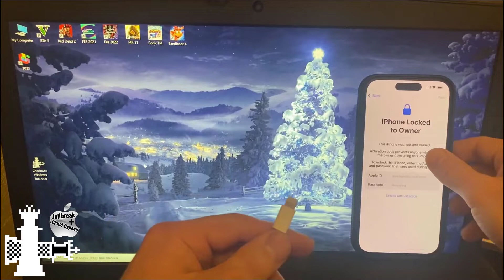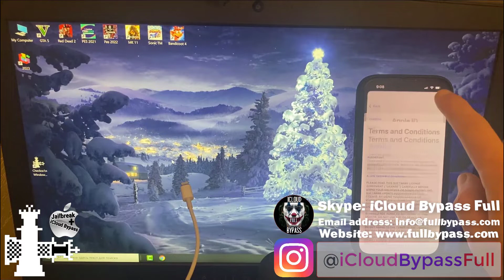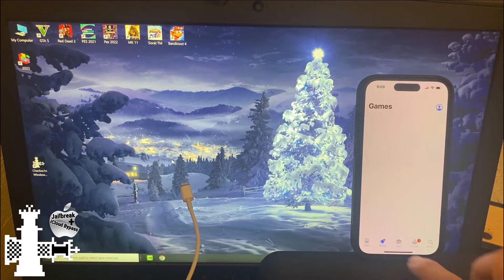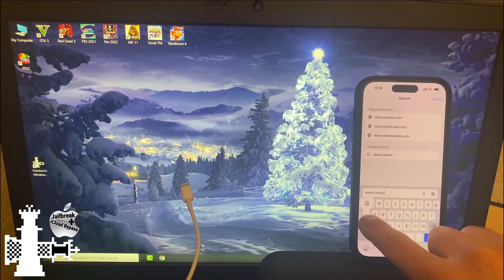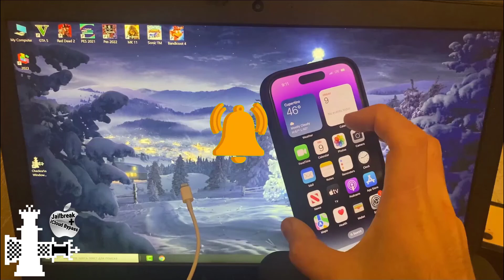iPhone 14 Pro Activation Bypass iOS 16 2 iCloud Locked To Owner Unlock iPhone 11, 12, 13, 14 NEW 202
In this YouTube tutorial we use our Checkra1n Windows Tool v4.0 to fully Bypass iCloud Activation Lock on the NEW iOS 16.1.2 iPhone 14 Pro. As you can see after Bypass the device again has fully working functions with Calls, Cellular data and all Apple services support.

► Skype: iCloud Bypass Full

iPhone 14 Pro Activation Bypass iOS 16.2 iCloud Locked To Owner Unlock iPhone 11, 12, 13, 14 NEW 2023

iOS 16.2 iCloud Unlock 14 Pro Bypass Activation Lock Removal 2023

Unlock iPad and iPhone iOS 16.2 Activation Lock 2023

Checkra1n Windows Bypass iPhone 14 Pro iCloud Locked To Owner 2023

Checkra1n Bypass iCloud Locked To Owner iPhone 14 Pro iOS 16.2

CHECKRA1N iCloud Bypass iPhone 14 Pro Locked To Owner Removal iOS 16.2

iPhone 14 Pro iCloud Bypass iOS 16.2 Locked To Owner 2023

iCloud Unlock iPhone 14 Pro Locked To Owner Bypass 2023

Checkra1n Windows Bypass iOS 16.2 iCloud Locked To Owner 2023

Checkra1n Bypass iCloud iPhone 14 Pro Locked To Owner 2023